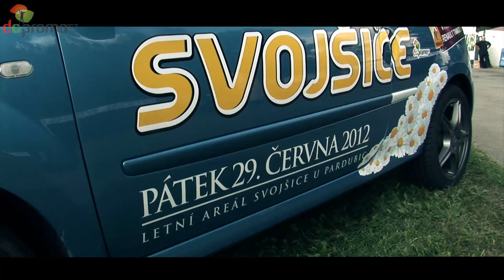Open air Festival Svojšice 2012 // Aftermovie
Summer area Svojšice - Pardubice city - Czech Republic